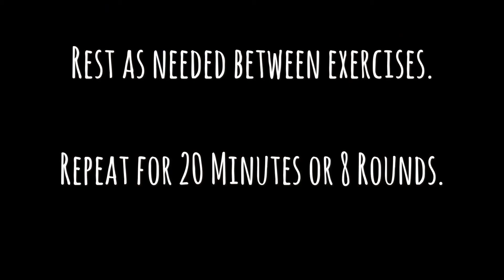Home Workouts| TGU’s, Body Levers, Sandbags, Chin Ups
The Home Workout Series is perfect for people who want to divorce the monthly payments of their big box gym.  I divorced the gym over 10 years ago.  Training at home is time efficient, effective and well worth the cost of purchasing equipment.  Put yourself on a payment plan, you don't need to buy it all at one time.

In 2018, start training with me.

Follow my lead on workouts like this. Keep it simple, it’s best practice that gets results every single time,  but that doesn’t sell on the internet, does it? :)

Load up basic movements and pay attention to creating body tension and technique. Take rest as needed. Most of all, give an effort.

Reward and results follow in the wake of effort.

This workout includes Turkish Get Ups, Sandbag Over the Shoulder, Weight Chin Ups and Body Levers.  Doesn't get much better than that.  Take rest between each exercise but keep it short.  Keep moving.

Meauxtion will begin to piece together many of the exercise videos into workouts that make sense and get results. Performance, health, strength, cardio, mobility and flexibility. It’s all here and it’s a simple decision on your part.

Take ownership in 2018. I’ll do the same.